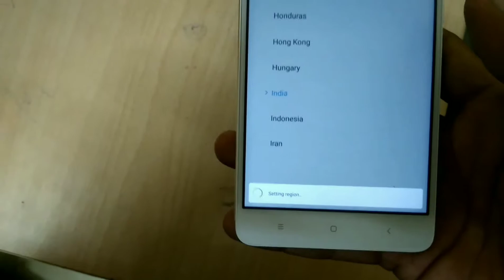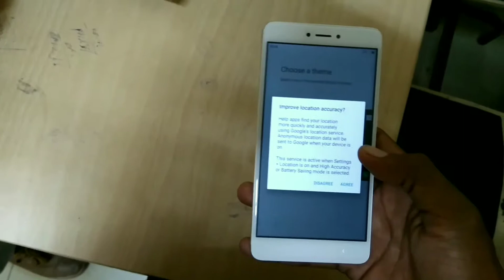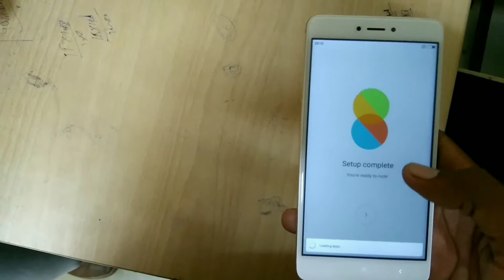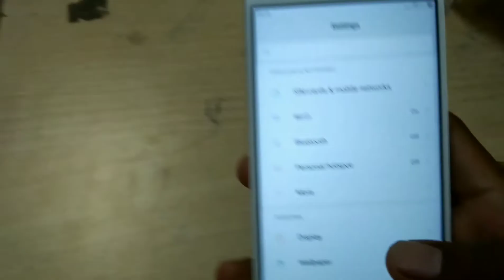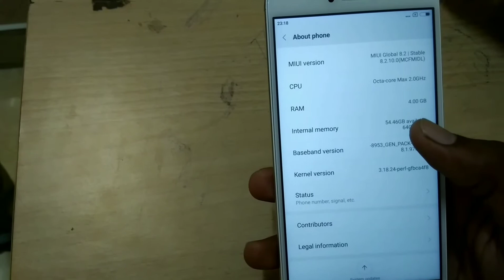Redmi/Mi Note4 4gb 64gb FirstBoot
Made in India ka Tag lga kar kon sa company Badal jaigi ,Rahegi to chinese hi .😂😝😝😝 swaadu Mehkma